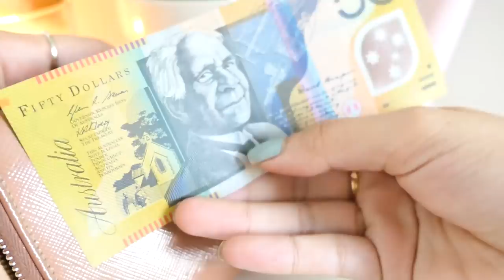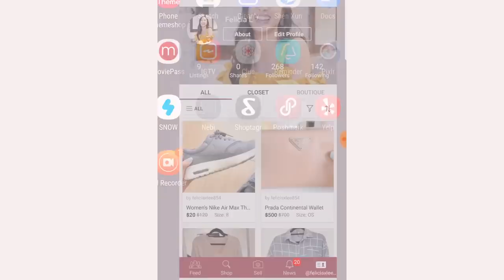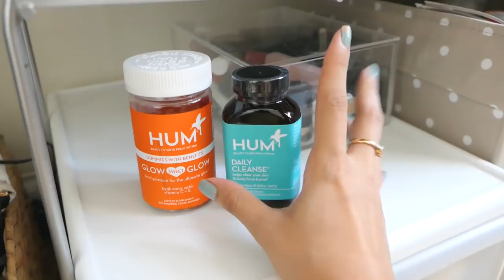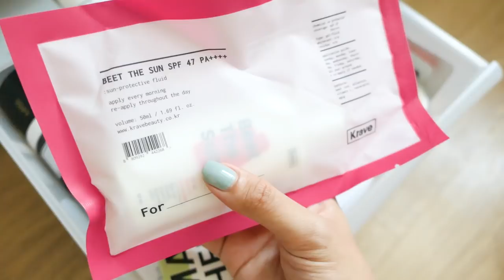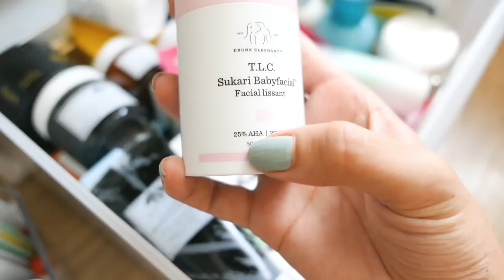Getting My Life Together: Skincare & Clothing Organization For Rookies | NYC Vlog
✨Shop my closet: @feliciaxlee854
Buy & sell clothes!

It's been a while my favorite people, and boy have I needed to declutter my wardrobe and skincare products! Over time, we just keep buying clothes and makeup and skincare and if you're living in New York, you will quickly run into the trouble of HAVING NO SPACE. So this weekend I tasked myself the job of actually Spring cleaning and selling a bunch of clothes, or giving them away. And also cleaning up my stash of skincare. Let me know if you guys have any cool tips and share!! x

how to get your life together how to style decluttering lifestyle design shein haul capsule wardrobe minimalist closet simple living clean with me